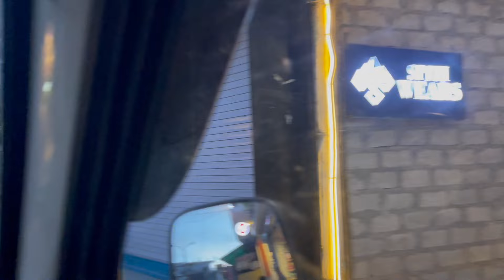183 DAYS MEIN PAHLI BAAR AYI PROBLEM 🙏 HWA SE TUT GYA KAFI KUCH | CAMPING IN INDIA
Chandigarh to spiti,delhi to shimla Chandigarh to kaza,
Camping in himachal, Delhi to kaza,
All india road trip

Kashmir to kanyakumri